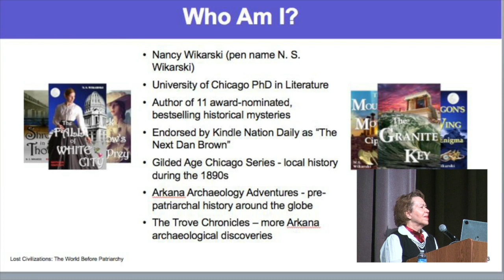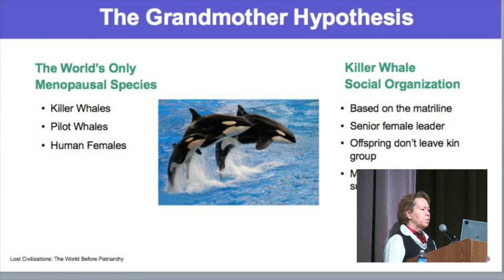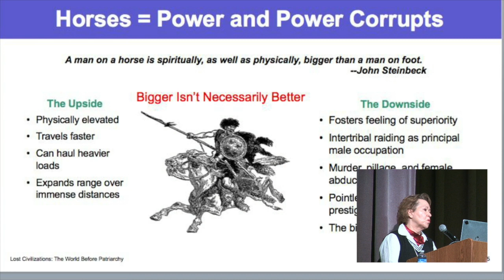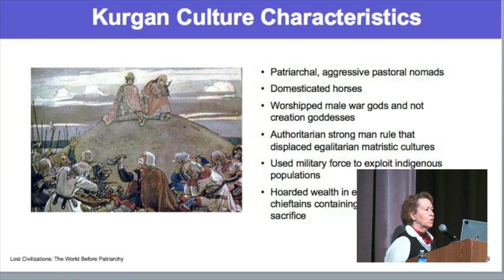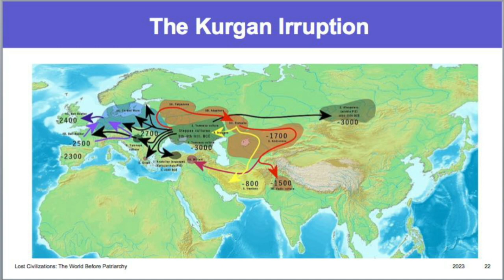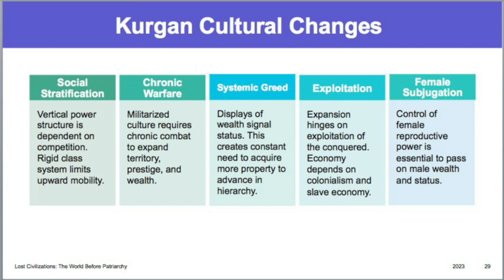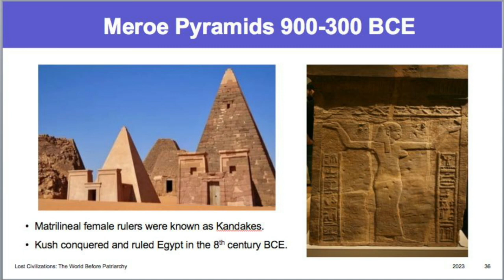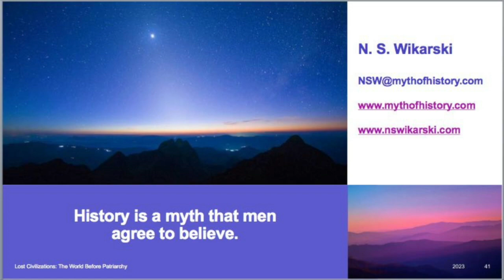THE LOST CIVILIZATION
Lost Civilizations: The World Before Patriarchy
Nancy Wikarski's Arkana Archeology Mysteries use a fictional treasure hunt to highlight real archeological evidence of sophisticated ancient civilizations all around the planet that predate patriarch. The author will discuss the evolution of patriarchy and alternative models of gender-balanced social organization that once served humanity well and might do so again.